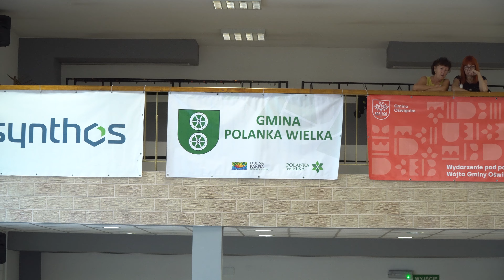90 lecie Koła Pszczelarzy Ziemi Oświęcimskiej cz.4